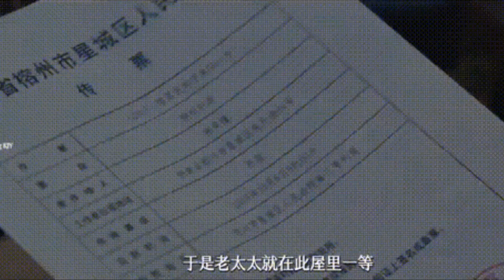Thành Nghị Cực Soái Trong Tạo Hình Hồng Y Ở Phim Mới, Đài Từ Trong Phim "Ranh Giới" Được Khen Ngợi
Thành Nghị lại khiến khán giả choáng ngợp với tạo hình hồng y trong Liên Hoa Lâu, Đài từ của Thành Nghị trong Ranh Giới bất ngờ được khen ngợi.